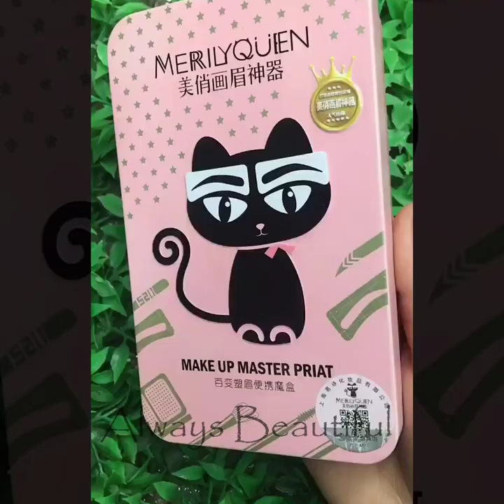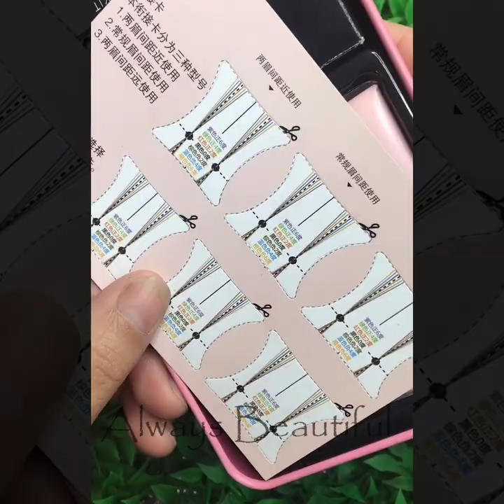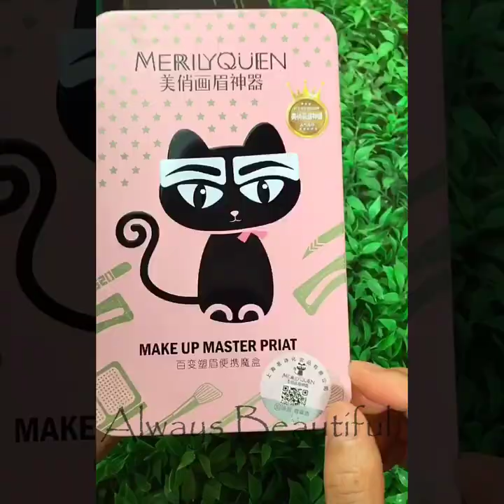Top Trending Makeup Videos 2020💜Easy Makeup Tutorial Compilation | Part 181 | 2020年の美しいメイクトレンド